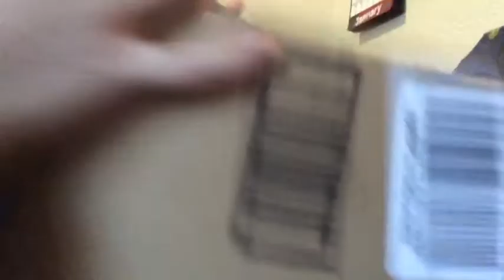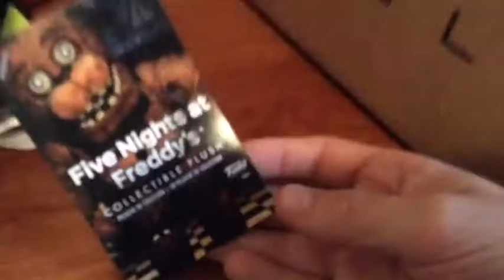I got my five nights at Freddy’s plushie! and my first vid with sound effects 😂 👌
My sister is Doobles go check her out

Get the plushie on amazon for $10.99